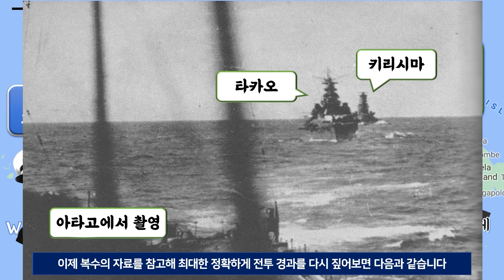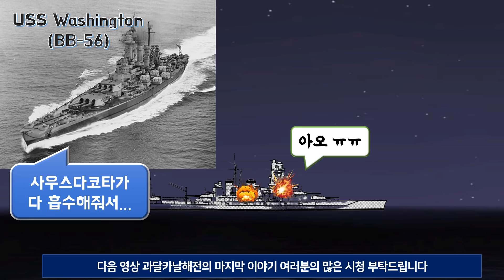11월 14일 밤 전투 초반 30분 동안 일어난 일들 - 과달카날해전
아래 링크에는 이 시리즈의 영상들이 처음부터 순서대로 정렬되어 있습니다.